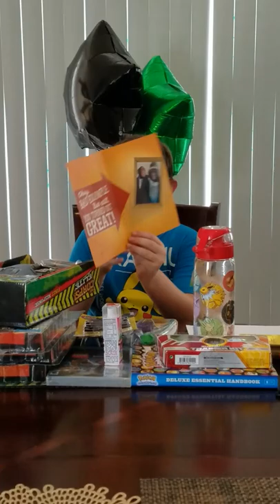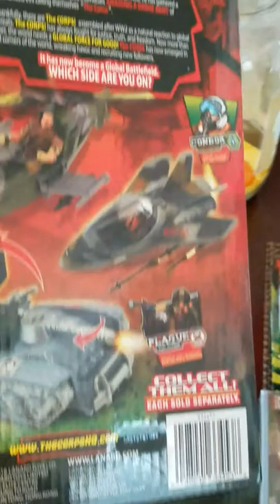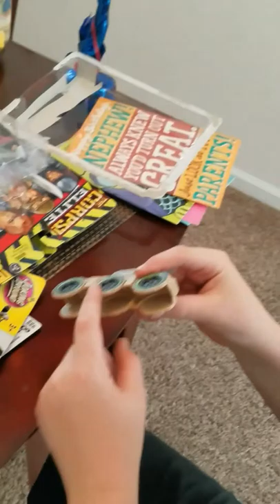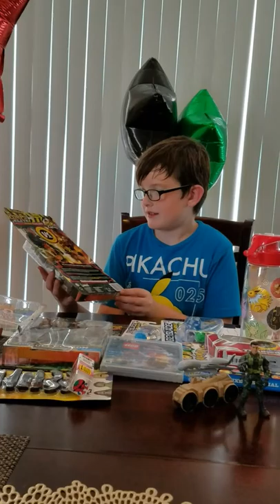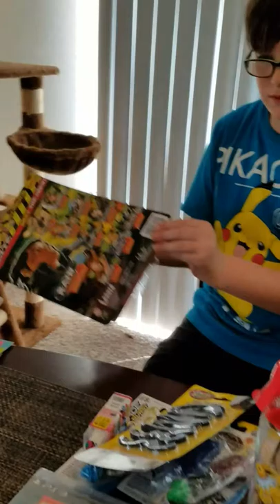Unboxing Corps Ellite Action Figures review for Tyler's Birthday 2017 1080p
Corps Ellite Action Figures for Tyler's 10th birthday.